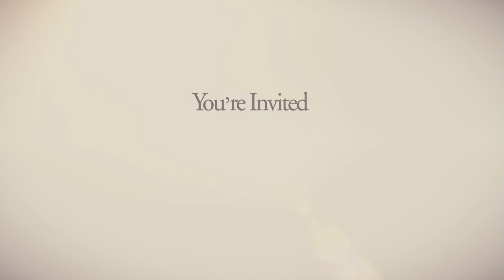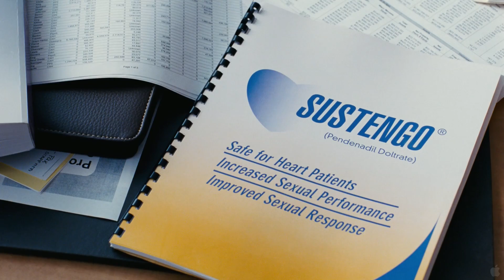Little Fockers - Full HD Trailer [English]